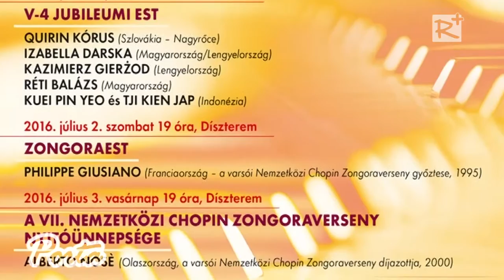VII. Nemzetközi Chopin Zongoraverseny Gödöllőn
2016. július 1-8. között Gödöllő adott otthont a VII. Nemzetközi Chopin Zongoraversenynek. A megmérettetésre Európa és a világ több országából összesen 32 fiatal versenyző érkezett. Az ifjú zongoraművészek három korcsoportban versenyeztek, előadásaikat 8 tagú, neves zongoraművészekből álló nemzetközi zsűri értékelte.

2016. július 16.